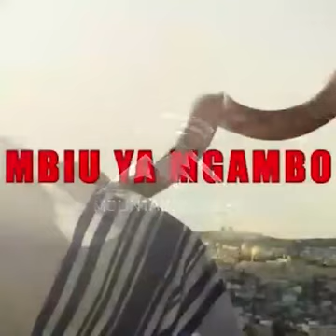THE GREEDY HUSTLER